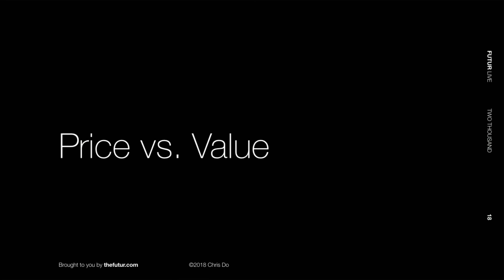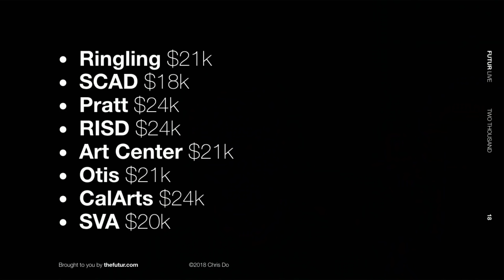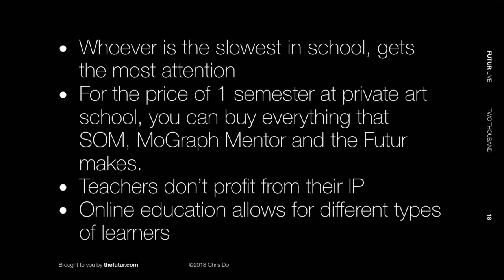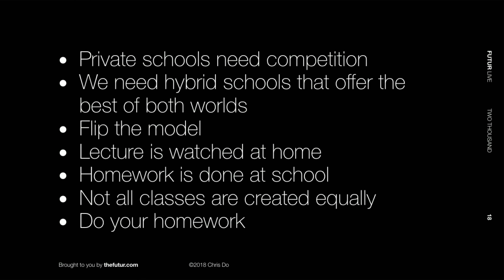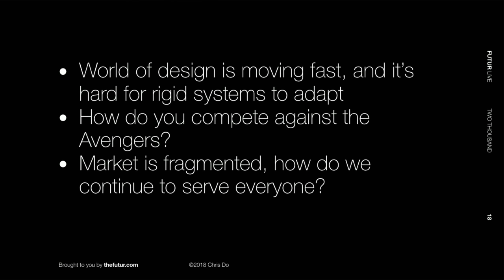🔴 Alternatives To Motion Design School 2018 Panel Discussion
Are there viable, relevant and affordable alternatives to going to a traditional brick and mortar design program? Our panelist join Futur host Chris Do to discuss the merits of design education in 2018. Are we still having this discussion? What are the challenges and opportunities that online schools face?

Joey Korenman
Nick Campbell
Michael Jones
Chris Do
mograph State of the union.

4:13 The Beginnings: Joey
6:00 The Beginnings: Nick
9:00 The Beginnings: Michael
11:35 The Beginnings: Chris
13:40 Uniqueness
31:15 Mograph "Competition"
35:48 The Value of Learning
45:56 Supplementing Classroom environment
53:00 Bridging the Gap of Online Education & Private College
01:02:46 Creating Marketability
01:22:36 Summary

We love getting your letters. Send them here:
1702 Olympic Blvd.